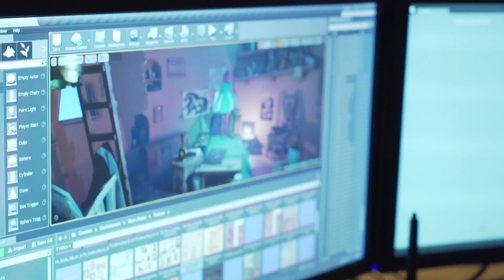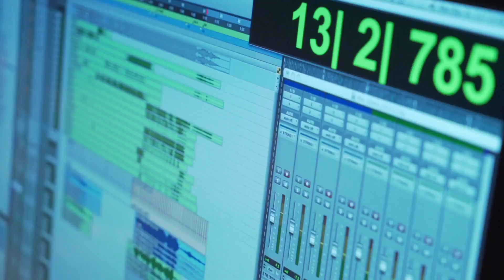Golem Official Developer Interview - PSX 2015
Check out a developer interview for Golem, featured at PSX 2015.